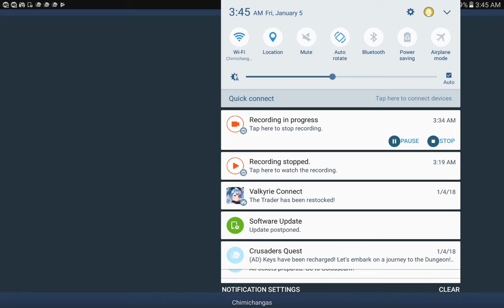Fate/Grand Order Saber Wars 800K DMG W/Okita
Skip to 9:05 or u wanna see how I even got to setting up doing 800k+ dmg
Doing Equipment Gathering - Galaxy free quest. Everything worked out well with the buffs. Pretty sure can go higher. But this is my first time doing something of that big of damage. haha